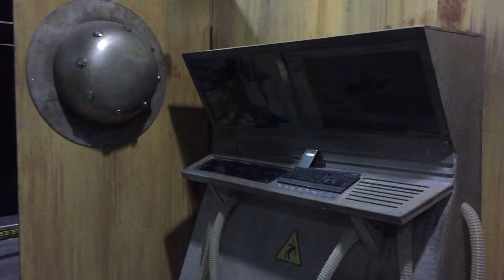sparkys darkide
The rather good Dark Ride at Sparkys in Dubai.
Thanks to the staff for turning the lights on for this video.